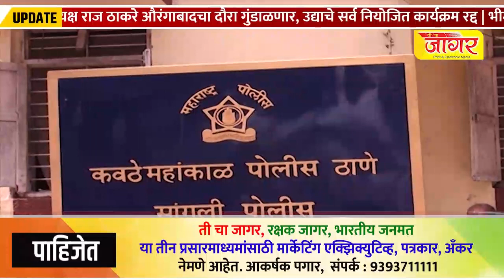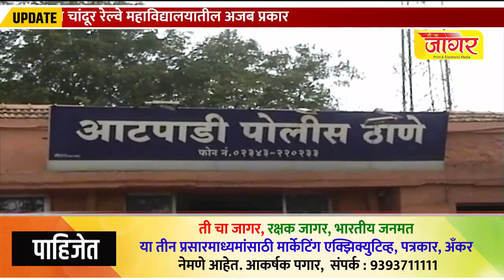रात्रीच्या ठळक घडामोडी